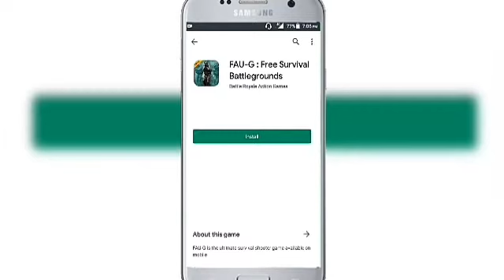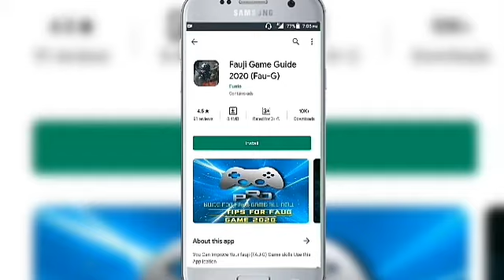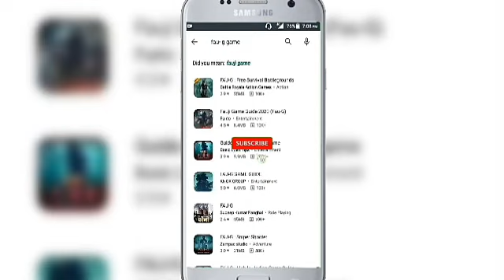लो आ गया FAU-G गेम || FAU-G GAME AVAILABLE ON PLAY STORE || Fau-g indian game || Fau-g game launch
"Hello dosto"

kese ho aap sabhi apka bhot bhot swagat he hamare YouTube chanel Rishu tech me so dosto is video me maine apko fau-g game ki launching ke bare me bataya he

Your quarries ? :

FAU-G GAME AVAILABLE ON PLAY STORE
Fau-g indian game
Fau-g game launch
Fau-g gameplay
fau-g game release

🔌 My Electronic Gadgets:

📹 My low price Tripod
🎤 My low price jenric mic
📱 My low budget mobile
🎤 boya m1 mic
📢 My headphones
💻 My low budget laptop

Thanku guys